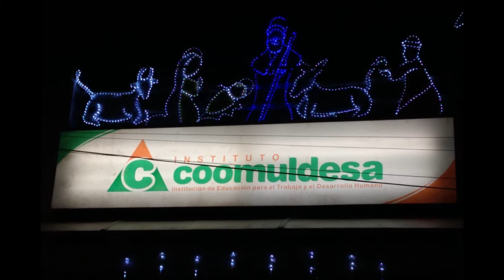San Gil se viste de navidad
Recorrido de los alumbrados en la cuidad de San Gil